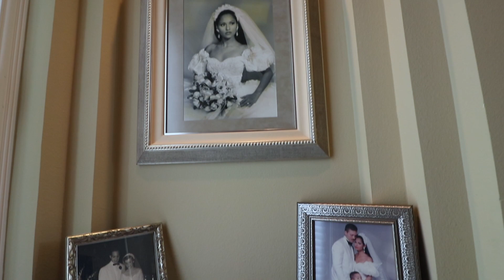9 St. Andrews Ct. Frisco, TX - "Empty Nesters" Narrative Video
This FOR LEASE luxury listing, in the guard gate community of Stonebriar, Frisco, just went Live! It is truly an extraordinary Listing for someone perhaps transferring to the DFW area and wanting an optimal living experience until they make a full transition! The designer details, ugrades and amenities in this home are too numerous to list, but suffice it to say that your clients will want for nothing -- it comes Furnished or Unfurnished. We like to say that in this home "you live like others vacation." Please pass this on to anyone you think may be interested. Call for Appointment. MLS# 14029138

6 beds 6.5 baths 7,065 sqft

Thanks also to Keith G. Mathis - associate camera op